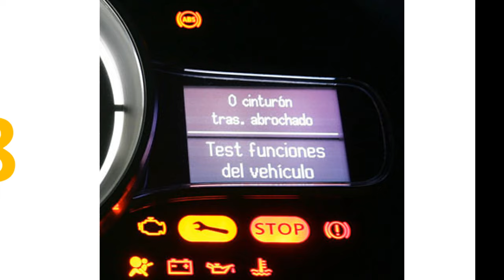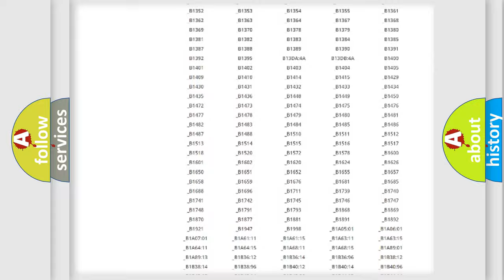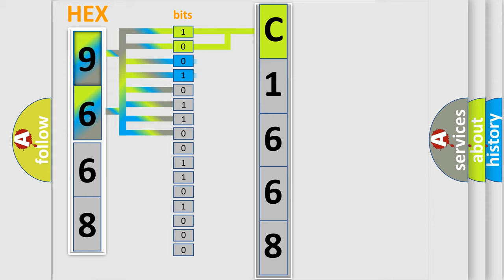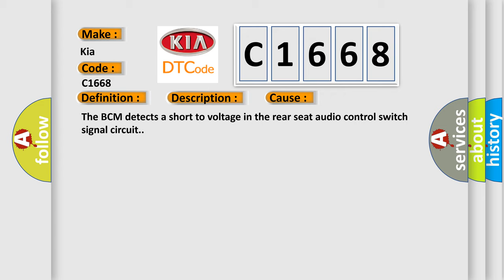DTC KIA C1668 Short Explanation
Contents:
0:21 Basic DTC analysis according to OBD2 protocol standard.
1:48 Insight into programming
2:58 A diagnostically understandable description of the Diagnostic Trouble Code
3:05 Basic error definition

Make:
Kia
Code:
C1668
Definition:
Steering Wheel Controls Group 2 Signal Circuit
Description:
Battery voltage is between 9-16 volts The ignition is ON.
Cause:
The BCM detects a short to voltage in the rear seat audio control switch signal circuit.